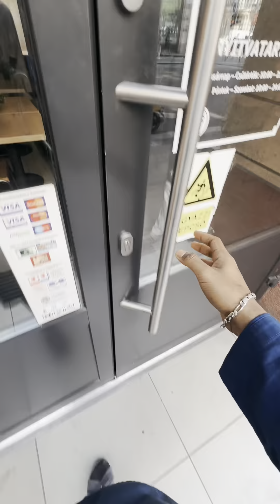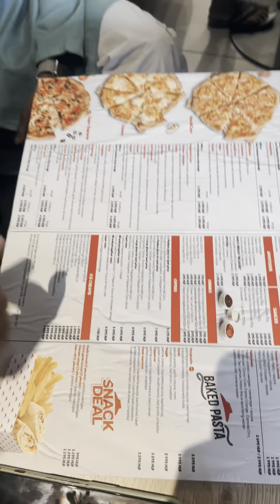Celebrating Eid ul Fitr in the heart of Budapest.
"Experience the vibrant celebration of Eid ul Fitr in the heart of Budapest! Join me on this special journey as we immerse ourselves in the rich traditions, delicious food, and joyful festivities of this auspicious occasion. From the colorful markets to the bustling streets, come along as we embrace the spirit of unity and togetherness in Hungary's capital city.